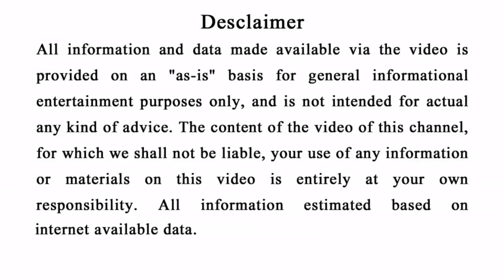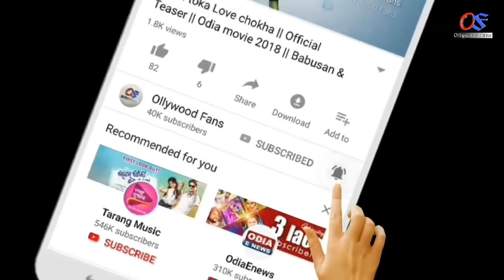ପେଟରେ ଥିବା ଛୁଆ ( ପୁଅ ନା ଝିଅ ) - ୬ଟି ଉପାୟରୁ ଜାଣନ୍ତୁ | Pregnancy tips | Odia health tips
Ahi video re apanamane janiparibe ki petare thiba chua pua na jhia kipari janibe.

odia bayagita
odia sadhubani
odia anuchinta
odia tips
odia vastu tips
vastu bichara
odia nitibani
Pregnancy test
Pregnancy tips
Pregnant women
Odia health tips
Janiba Katha
Verkha Mohapatra
City plus
Gyana Bhandara
Odia bohu
Odia jhia
Super Odisha
Odia healthy tips
Smile odia
Odia online
How to know a baby boy or girl when pregnancy
Odisha